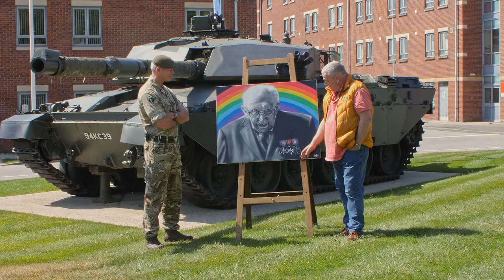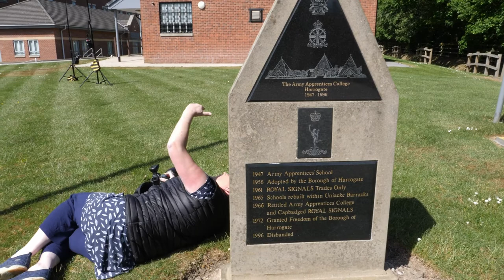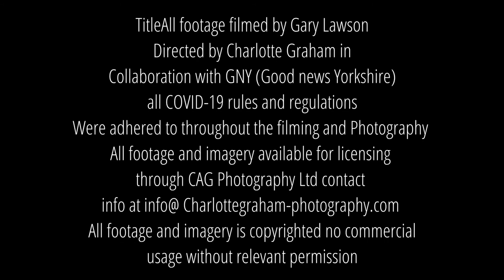Col Tom Moore Painting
The day i presented my painting of Sir Colonel Tom Moore to The Army Foundation College in Harrogate.